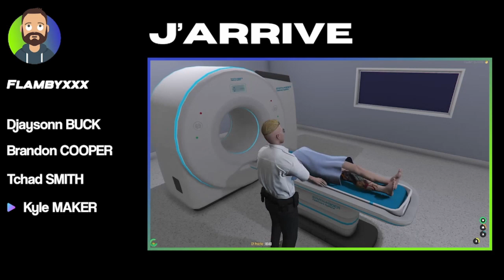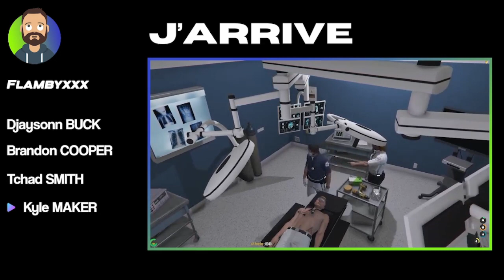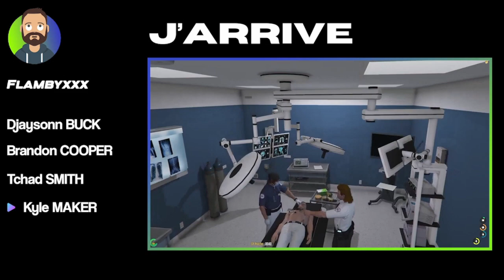[Sky Wave RP] Nathan Johnson S01 e35 Misfits Brother.e.s